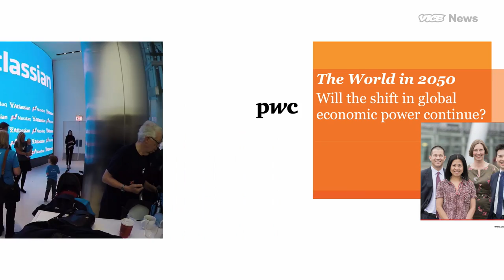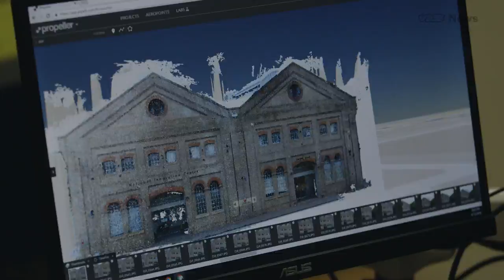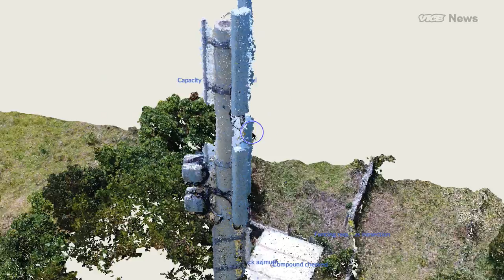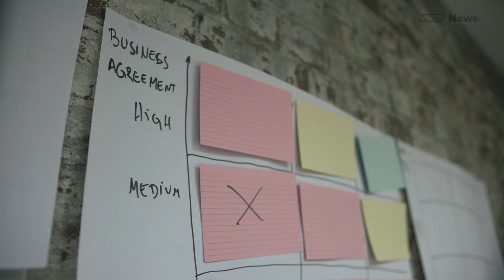Innovation Down Under | Startup World: Sydney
Australia is hoping startup success can create an economic boost. According to a report by the investment firm Price Waterhouse Cooper, Australia's place in the G20 may no longer be certain by 2050 unless the country is able to spark growth in knowledge workers and the high-tech economy.

However, resistance to change hasn't stopped the creation of disruptive new ideas, particularly in Sydney. Here's a look at the entrepreneurs, and investors who are powering the next wave of innovation Down Under.